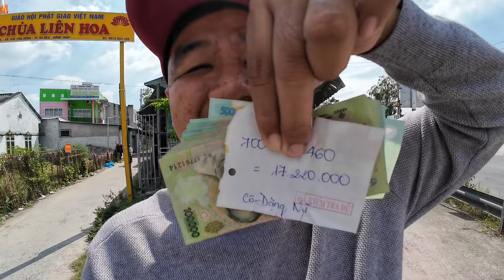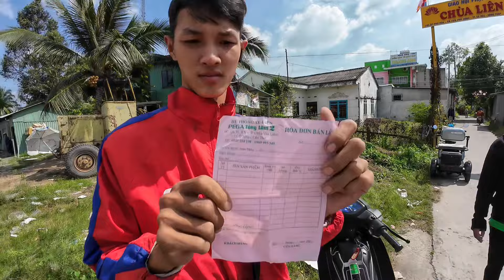Niềm Hạnh Phúc Bác Bán Vé Số Bị Khuyết Tật Đôi Chân Từ Tấm Lòng Nhà Hảo Tâm Mỹ | Khương Nhựt Minh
Chân Thành Cảm Ơn Cô Đặng Nữ ( Mỹ ) đã gửi $700 = 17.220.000 vnđ nhằm mua chiếc xe ba bánh điện tặng Bác Bào bán Vé Số Khuyết Tật Đôi Chân Tại Sa Đéc Đồng Tháp hôm nay 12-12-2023.